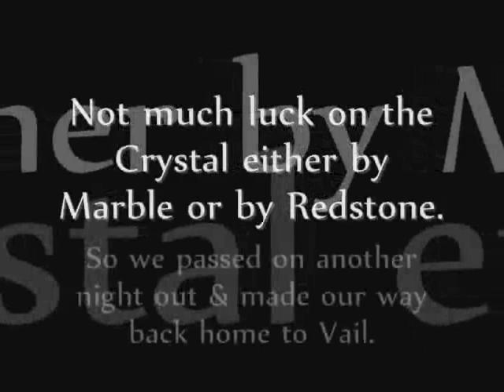labordayfish.wmv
Brutal winds and murky waters put a damper on results on the Gunnison.  More winds made a ditto for casting on the Crystal.